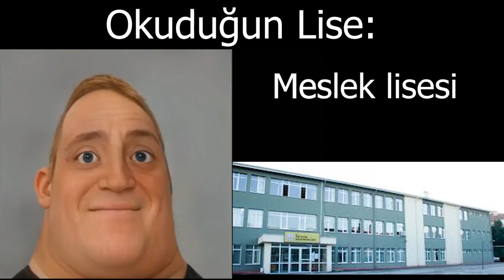Okuduğun Lise (Mr İncredible Becoming Uncanny Türkçe)